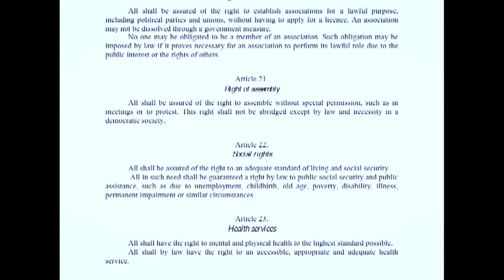Blueberry Soup Official Trailer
An intimate look into the rewriting of the Icelandic constitution by its citizens. Chronicling a nation-redefining event, Blueberry Soup is inescapably political, social, and creative.